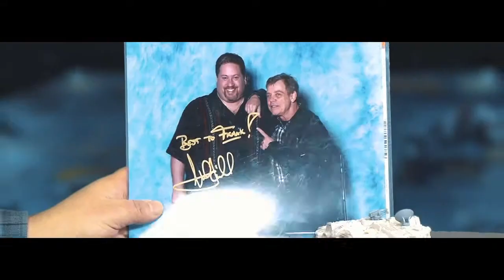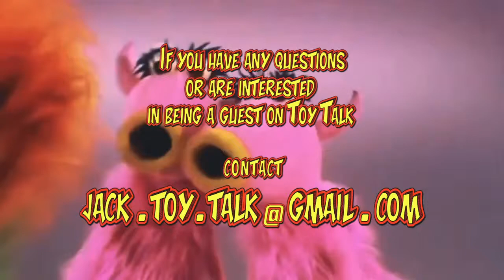Toy Talk 7 Fisher Price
Jack talks about having the faith of a child and then sits down with Chris Pizzo to discuss Fisher Price Toys